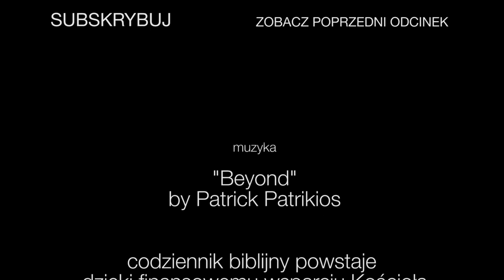Codziennik biblijny, Słowo na dzień 2 listopada 2022 r.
ks. Michał Makula, Parafia Ewangelicko-Augsburska w Łodzi
Rozważanie biblijne na Słowo dnia:

Dlaczego jest dane światło nędzarzowi, a życie tym, którzy są do głębi zgorzkniali! Tym, którzy wyglądają śmierci, a nie przychodzi?
Księga Hioba 3,20-21

Teraz jednak nie widzimy jeszcze, że mu wszystko jest poddane.
List do Hebrajczyków 2,8
Codziennie o 7 rano spotkanie z Biblią.